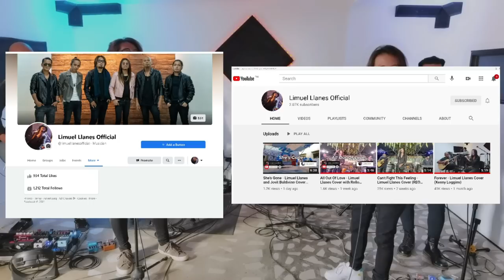Ice Bucket Band FB Live Full Show April 7, 2021 @Kubo Sessions Recording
Ice Bucket Band FB Live Full Show April 7, 2021@kubosessionsrecording5948